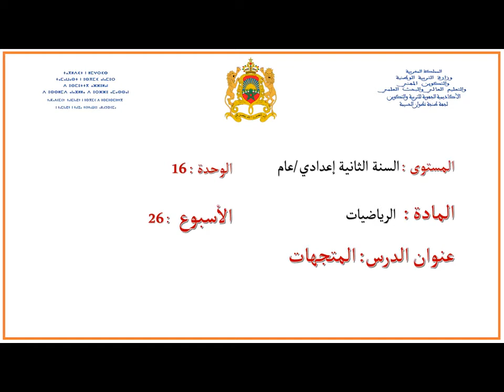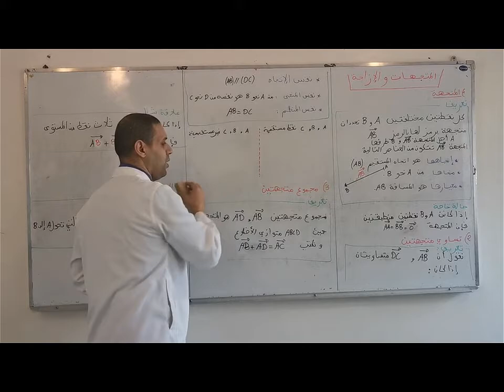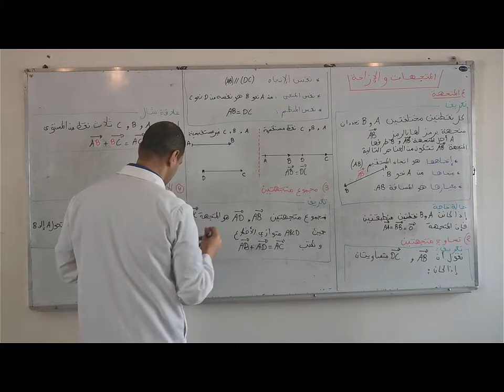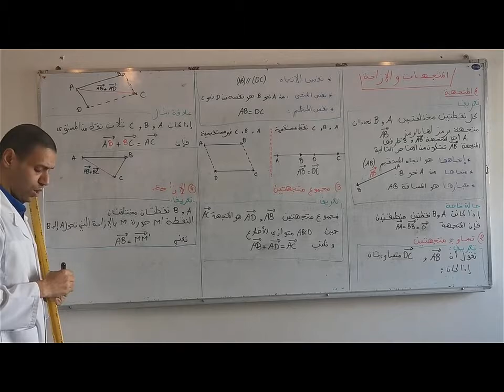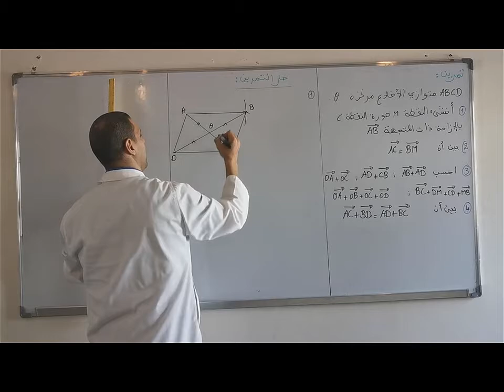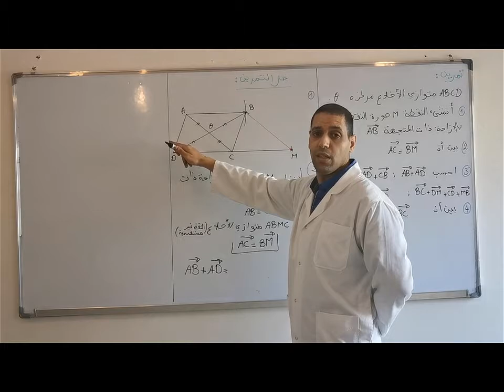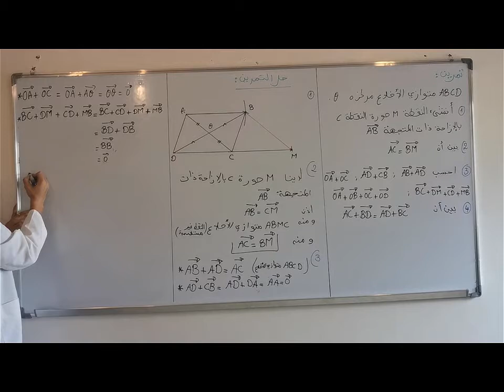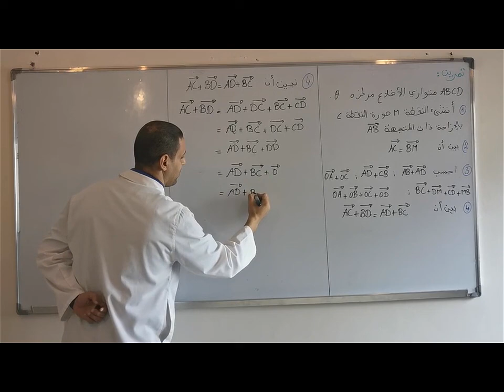السنة الثانية اعدادي : المتجهات - الرياضيات - منصة تلميذ TelmidTICE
شكرا لمشاهدتك فيديو بعنوان:  السنة الثانية اعدادي : المتجهات - الرياضيات - منصة تلميذ TelmidTICE